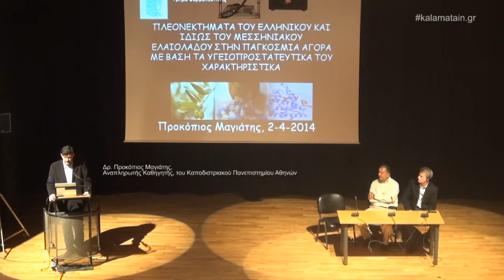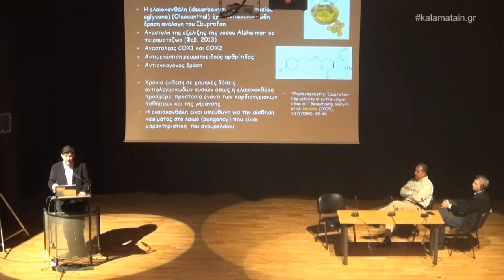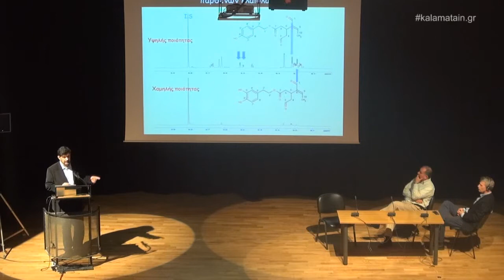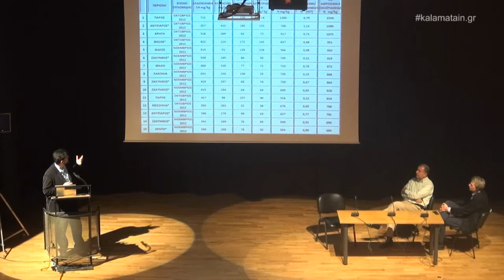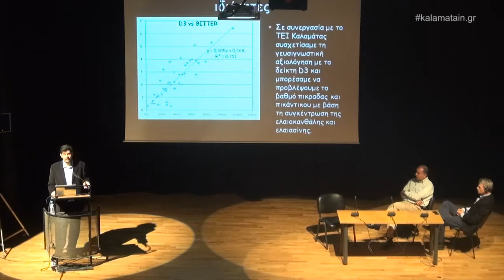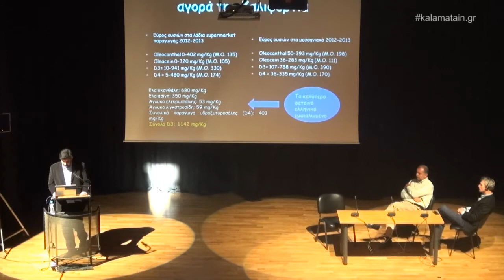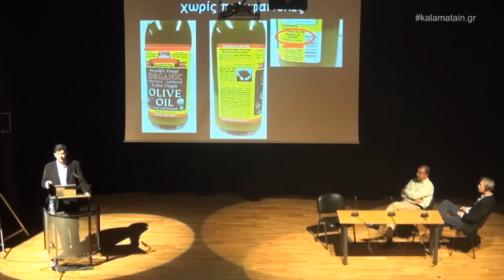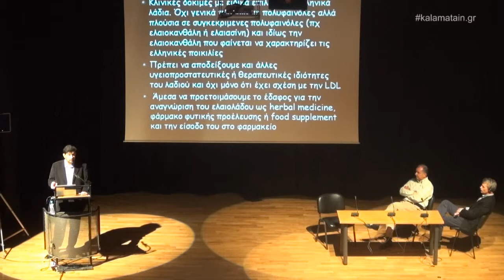Προοπτικές και προκλήσεις για το Μεσσηνιακό Ελαιόλαδο (Kαλαμάτα, 2/4/2014)